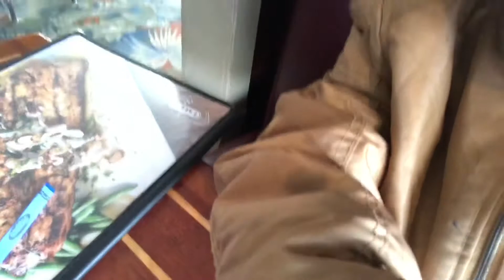Lunch with Nana | All “A”Honor Roll. |. BlackBerry Icecream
Hey King Fam!!! My Nana took me to my favorite restaurant as a reward for getting straight A’s on my report card!

👍🏽Thumbs Up! Like! & Share my videos please!